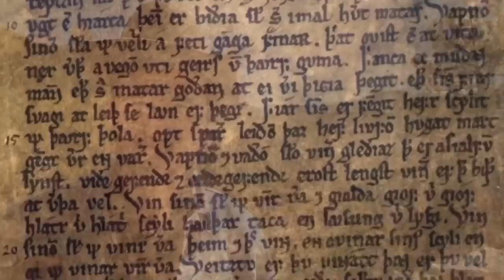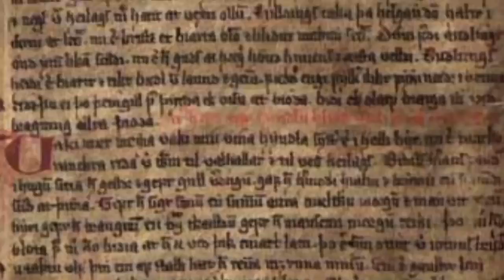Amleth: The Norse Source of Hamlet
The story of Amleth (Amlóði) in Saxo Grammaticus's 'History of the Danes' is the frame on which Shakespeare built the tragedy of Hamlet.